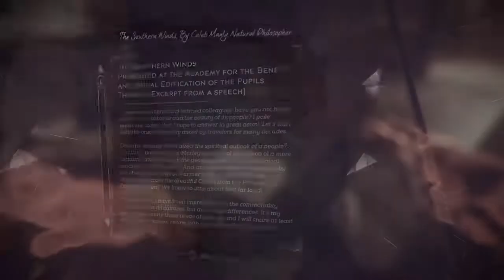DisHonored 2:Dust District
DisHonored 2